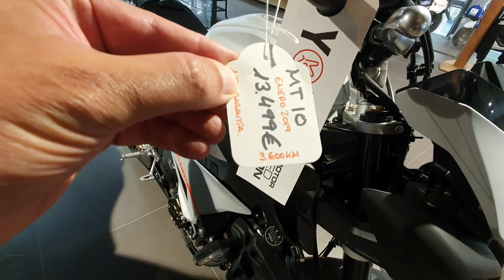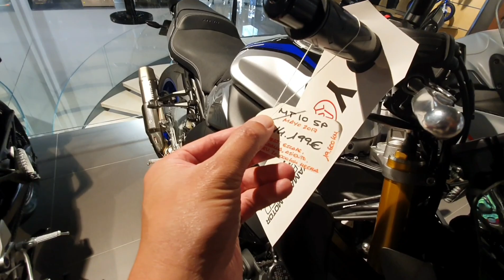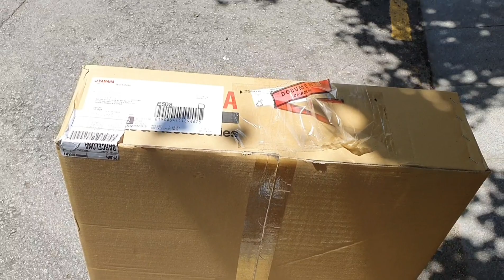Xmax acessorios, MT10, Tmax e muito mais....